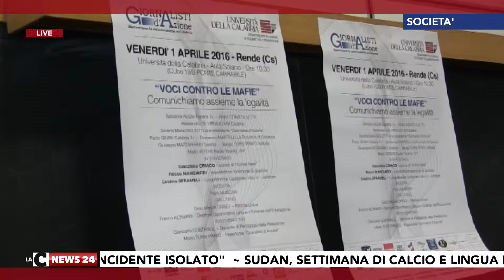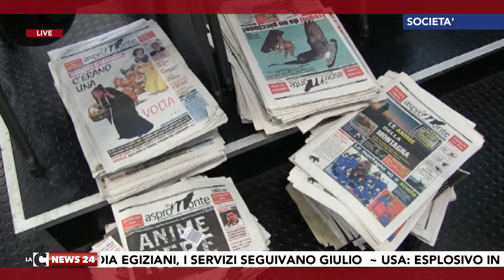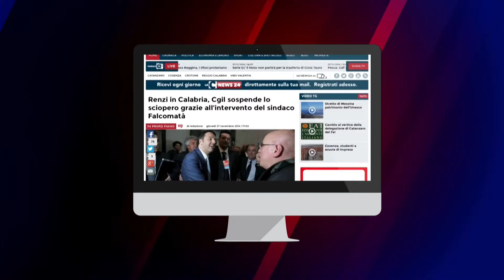Tgr calabrese LaCnews24 SABATO 02 04 2016